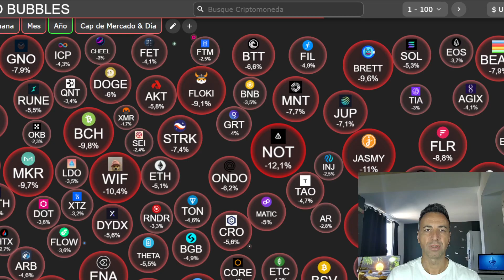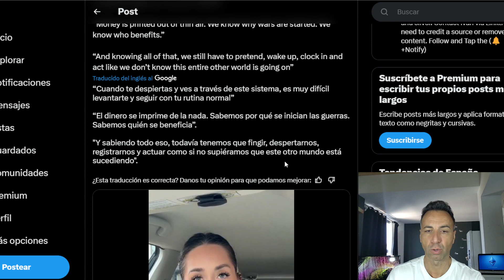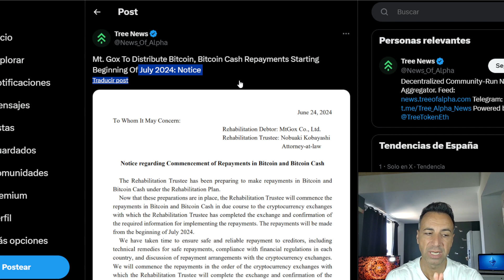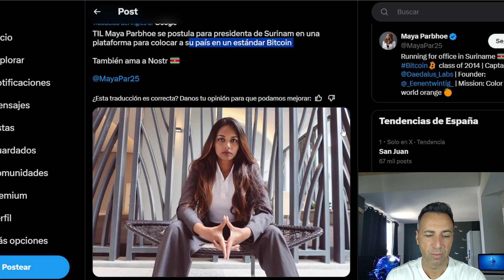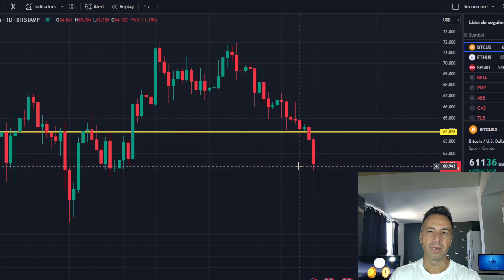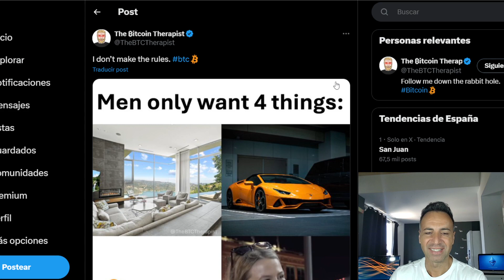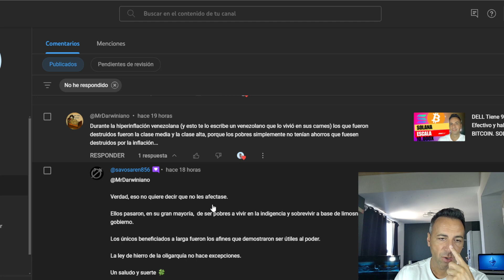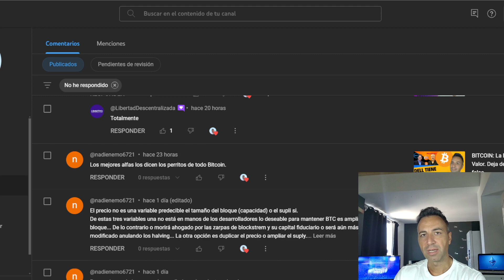PELIGRO: Bitcoin baja a 60.000 $. Tenemos los motivos...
Hablamos sobre la bajada de Bitcoin a 60k y mas eventos del mundo cripto. Todo esto y más noticias del mundo cripto. No es consejo financiero.
Toma las riendas de tu economia y finanzas. Ultimas noticias sobre Bitcoin, criptomonedas, economía, macroeconomía, finanzas.

⏱Marcas de Tiempo:
00:00 Intro, precio bitcoin
03:12 Impuestos, inflacion
08:02 Guerra Ukrania
10:27 MtGox distribuye BTC
12:17 Metaplanet compra mas Bitcoin
13:47 Candidata Presidente Surinam pro BTC
15:37 Graficos tecnicos
18:42 hawktuah
23:12 Comentarios